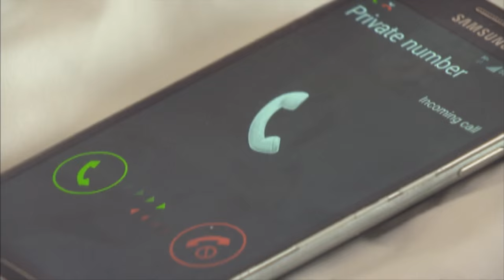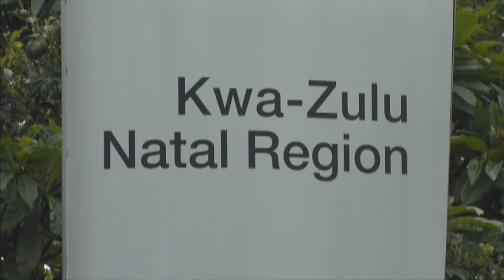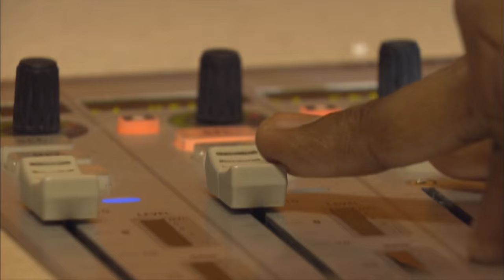Neville Pillay : DJ (Reversion Episode)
DJ Neville Pillay pranks Zakeeya - and then gets thrown to the sharks.